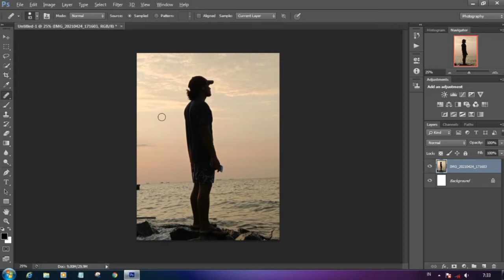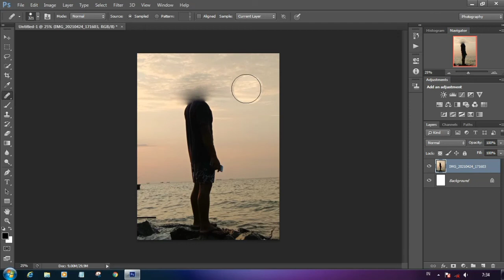Alt-click to define a source point to be used to repair the image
Cara mengatasi "Alt-click to define a source point to be used to repair the image" pada photoshop